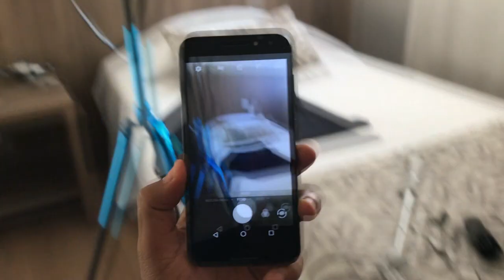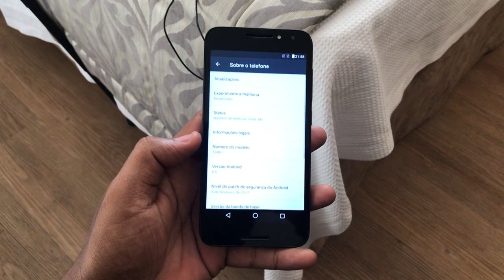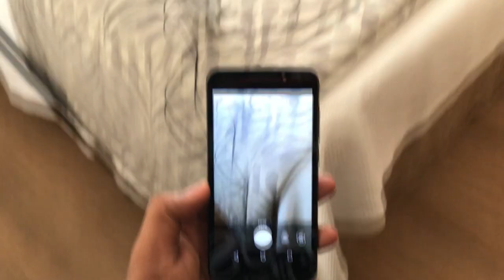SAÍ PRA COMPRAR UM CELULAR E VOLTEI SURPRESO